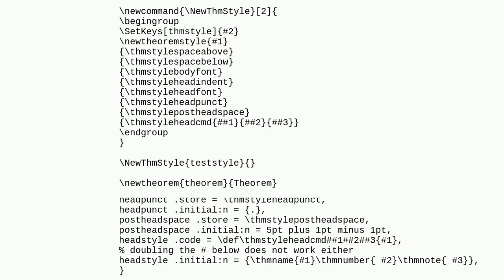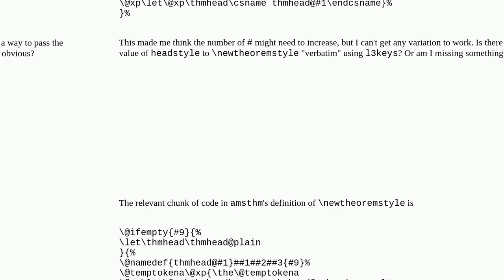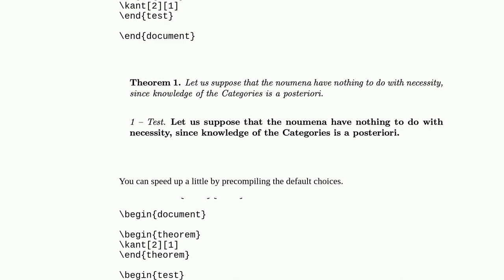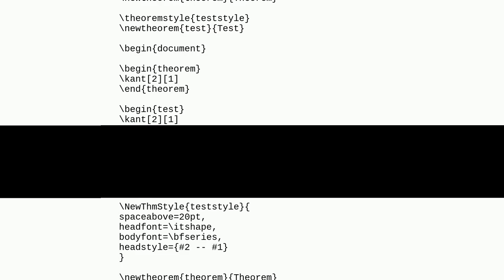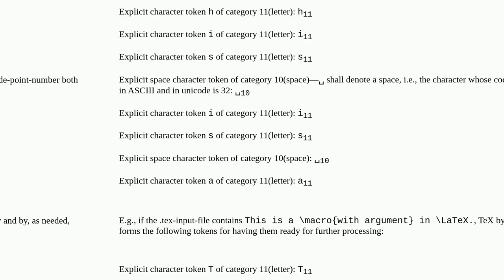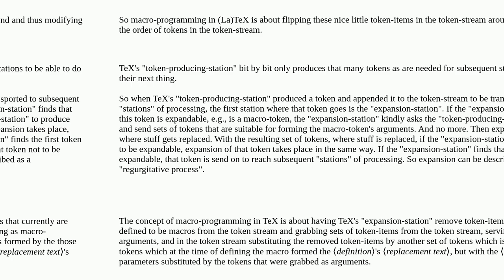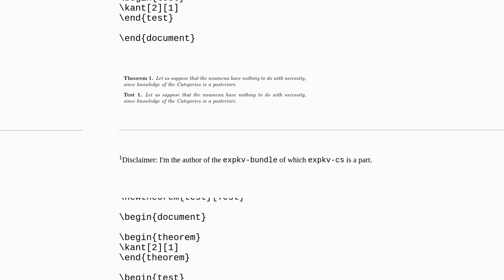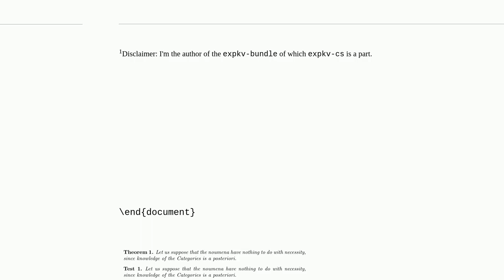Tex: Passing macro parameters with DeclareKeys/SetKeys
Passing macro parameters with DeclareKeys/SetKeys

A special thanks goes out to the community

  amsthm macros key-value l3keys